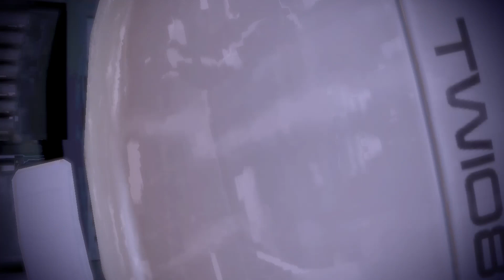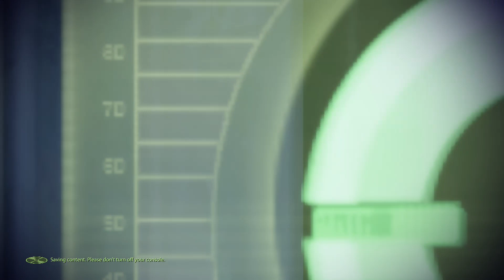Mass Effect 2 Playthrough Part 22